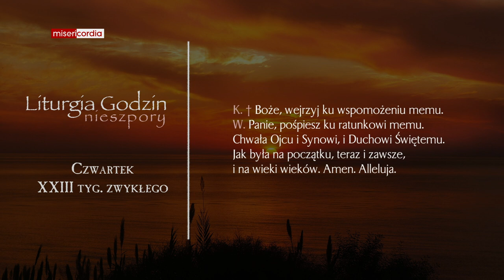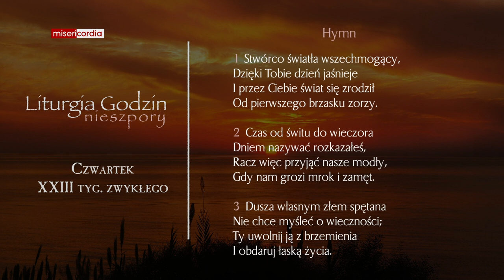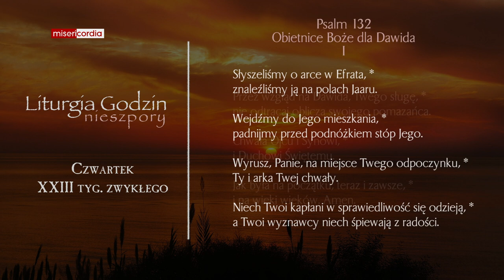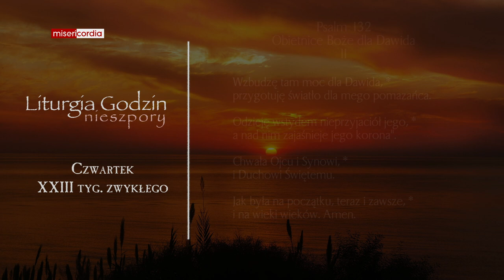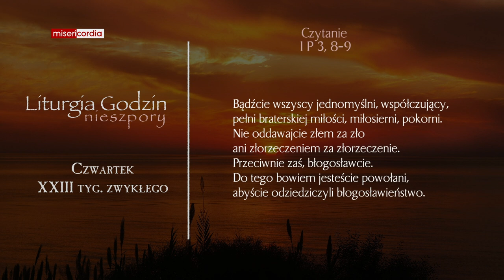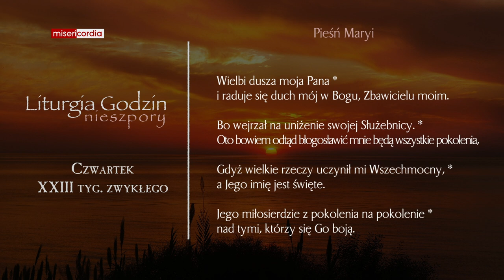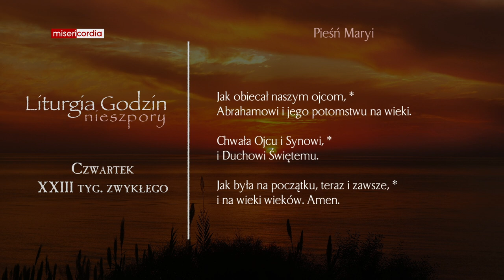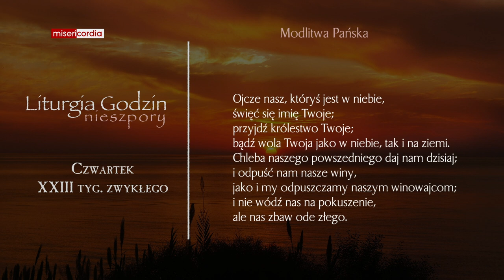Liturgia Godzin | Nieszpory | Czwartek, XXIII tyg. zwykłego